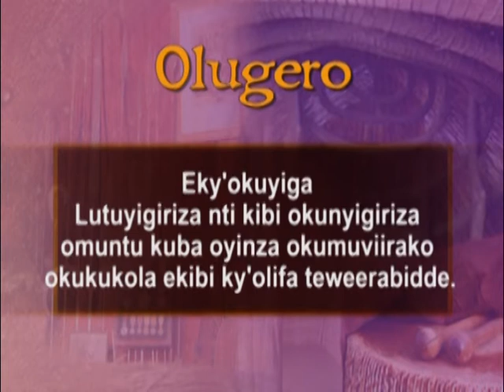Olugero: Omukka omungi, guyuza akawago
Amakulu: Bw’oyitiriza okukola ekintu oluusi oyonoona oba mitawaana gye gikivaamu.